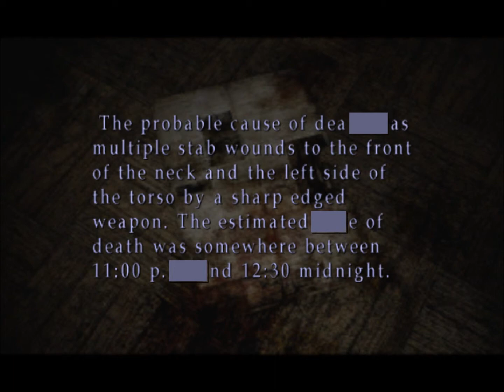Silent Hill 2 # ขออภัยด้วยครับ [Letter 9]